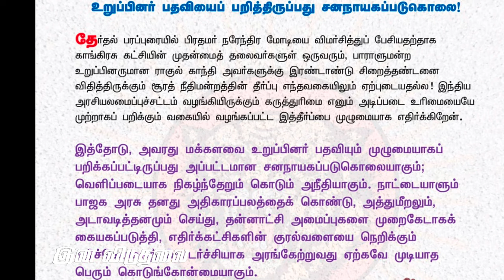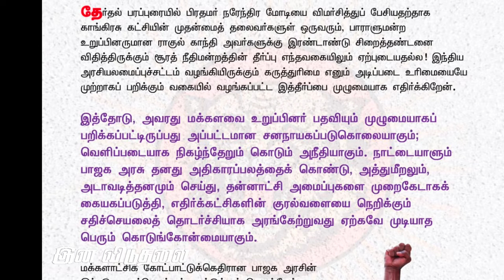முதன்முதலாக ராகுல் காந்திக்கு ஆதரவாக குரல் கொடுத்த சீமான் | Seeman | Dmk | Ina viduthalai